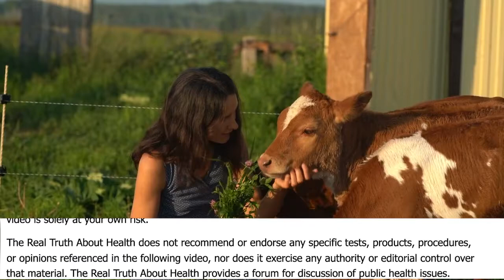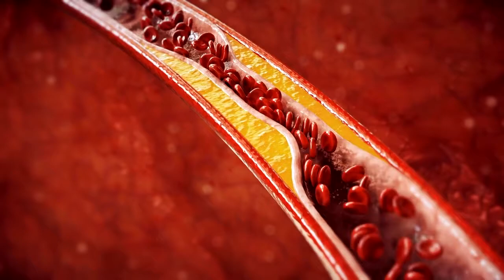Should My LDL Cholesterol Level Be Lower Than 55? - Kim Williams, MD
Kim Williams, M.D.

• Past President of the American College of Cardiology

Kim Allan Williams Sr. (born 1955) is an American cardiologist. He is a Fellow of the American College of Cardiology and served as its president from 2015 to 2016. He is currently a trustee of the organization. He has board certifications in internal medicine, cardiovascular diseases, nuclear medicine, nuclear cardiology, and cardiovascular computed tomography. He has served on the faculty of the Pritzker School of Medicine, the Wayne State University School of Medicine in Detroit, Michigan, and since 2013 at Rush University Medical Center in Chicago, where he is the head of the cardiology department

Williams has served as president of the American Society of Nuclear Cardiology, chairman of the Coalition of Cardiovascular Organizations, and chairman of the board of the Association of Black Cardiologists, among other positions.